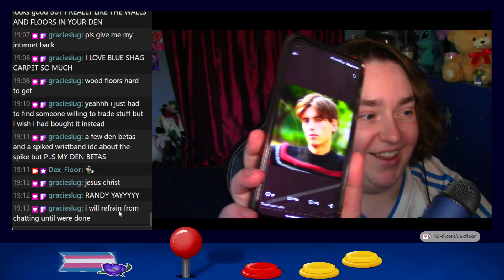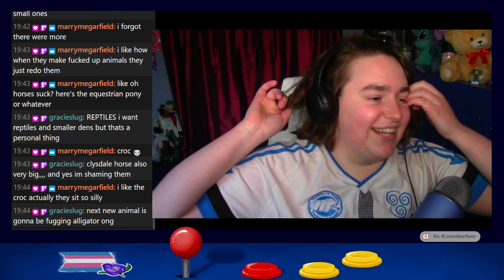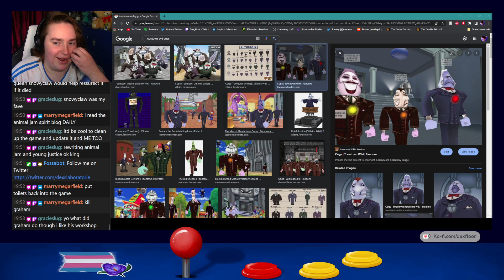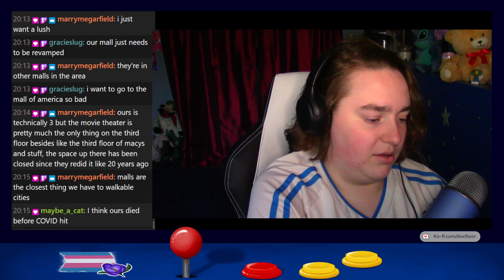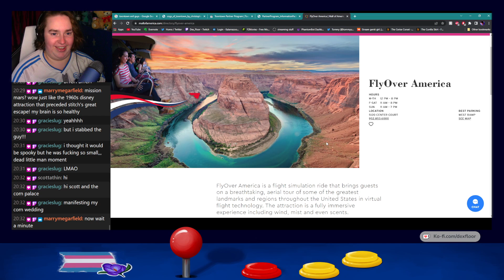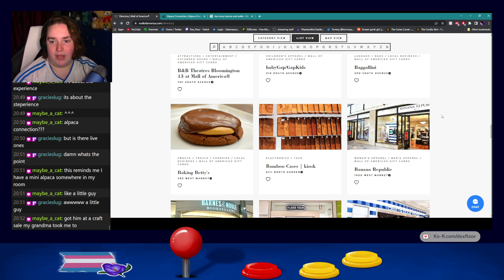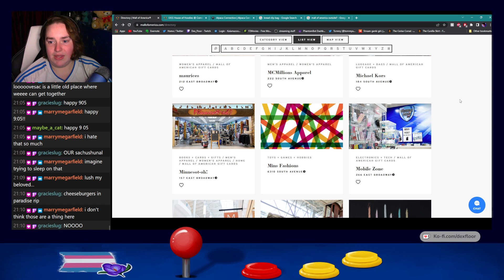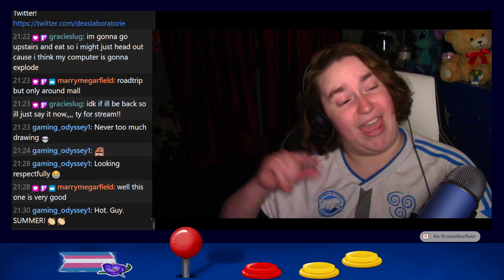React (?) Stream || Mall of America :)